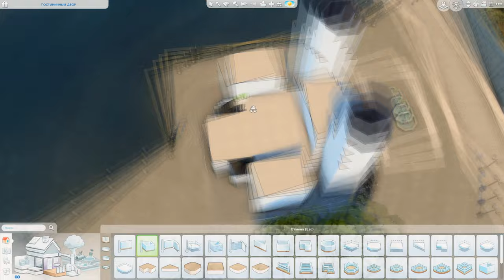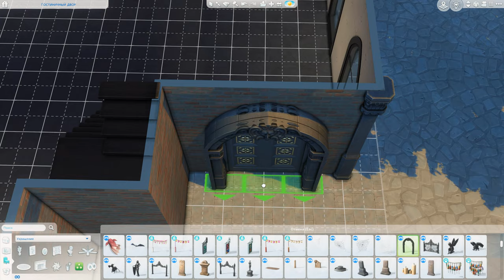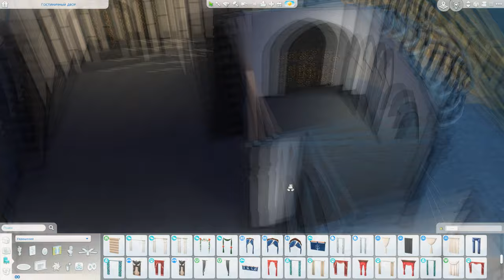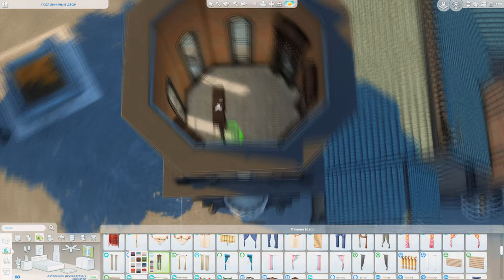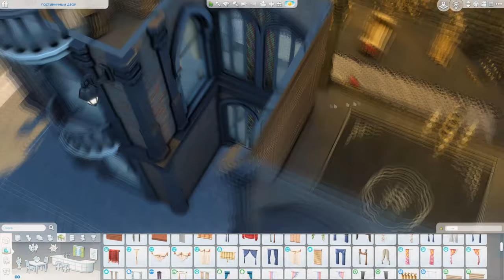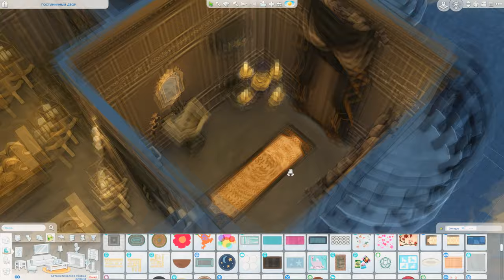Готический Собор🖤│Строительство│Gothic Cathedral│SpeedBuild│NO CC [The Sims 4]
● Строительство готического собора в Симс 4.

● Building of a gothic cathedral in Sims 4.

💡Коды для строительства которые я использую:
▪ TestingCheats true
▪ bb.moveobjects on
▪ bb.showhiddenobjects
▪ bb.showliveeditobjects